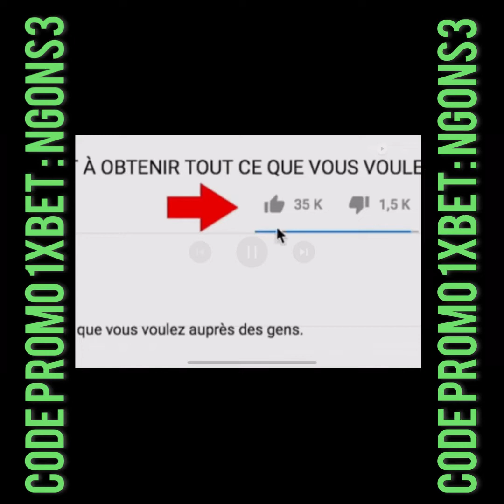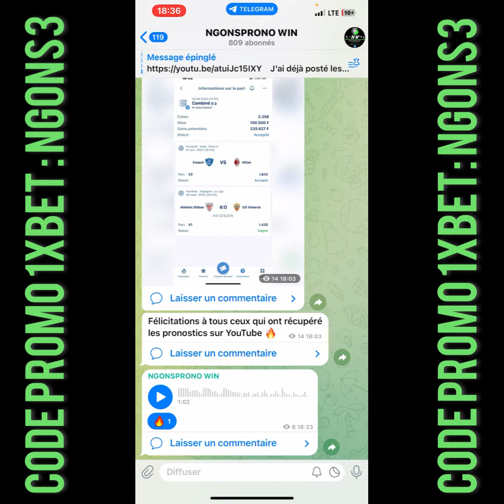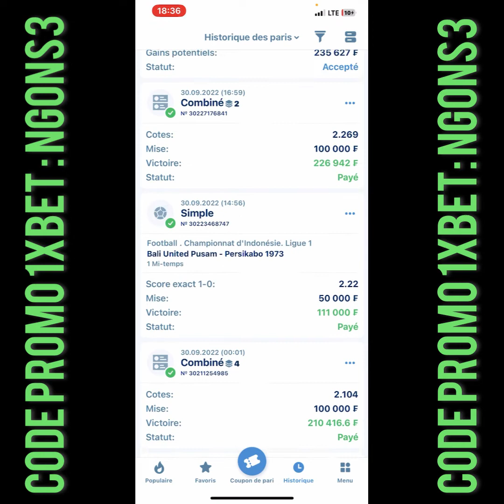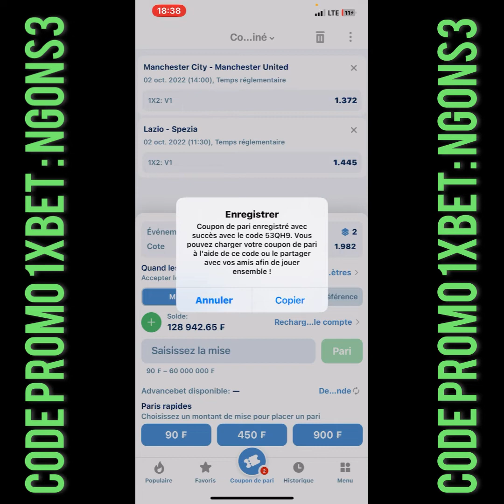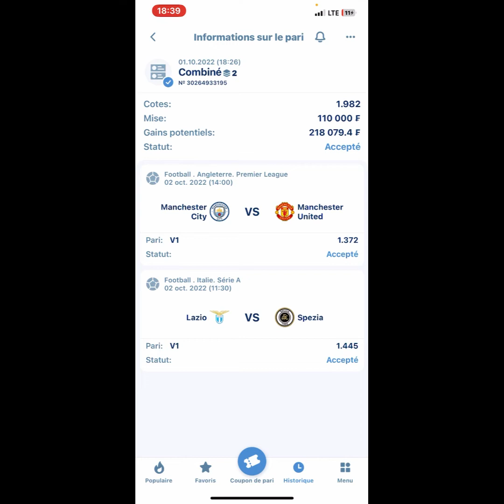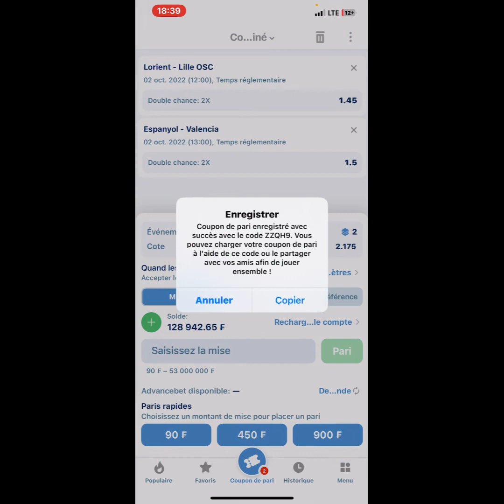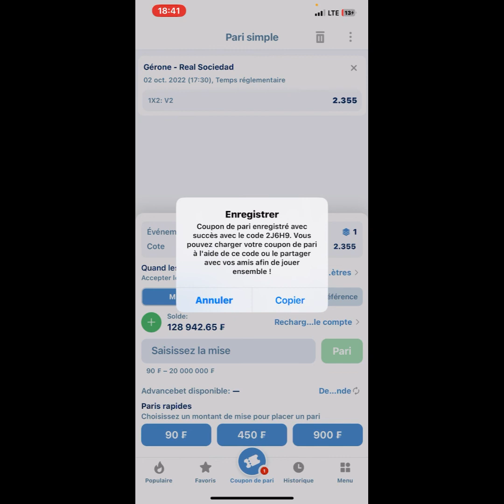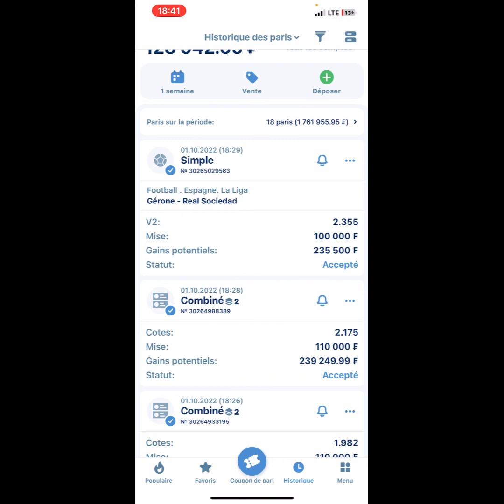Pronostics football - mes 03 pronostics football de la journée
NGONS TRAVAILLE POUR VOUS ☘️